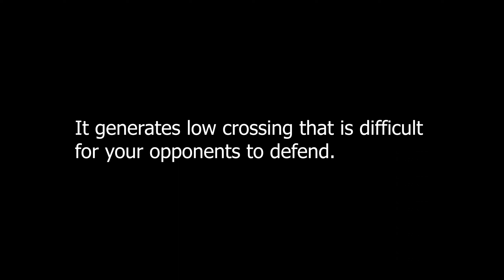Low crossing in efootball 2022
Sound name: passionate-choices by mansij Artlist

Video word content:

R2 + O is very special in efootball 2022. It generates low crossing that is difficult for your opponents to defend. Here are examples of how effective R2+O is.